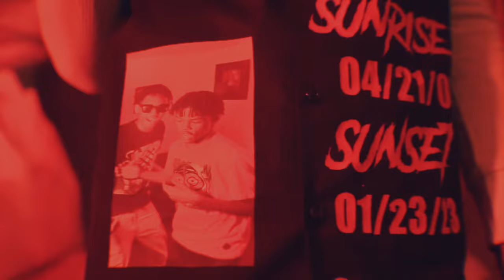Escobar Jon - Rest Easy (Official Video) ShotBy